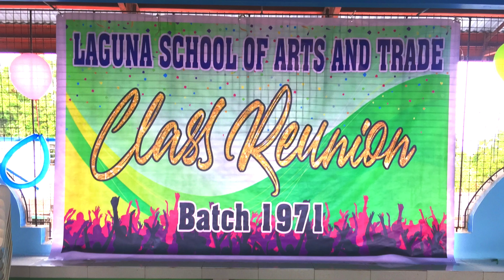Batch 1971 - Father's Class Reunion - I learned a lot attending this event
Hi everyone, it is my first time attending class Reunion ng mga seniors. Sa games, programs at yung pagsasalita nila sa stage para malaman din ng iba ang story ng naging buhay nila after graduation ay talagang dapat pakinggan. Although yung mic kase ay mahina-ung mga learnings naman ay naipost ko sa fb page namin ng My Family Diaries , pede mong basahin dun :). In this video makikita nyo ung programs nila at pagsasalita nila, pero pahapyaw lang ung pagsasalita kase maulan that time medyo may prob sa sound hehe... masasabi ko I love that I attended this Reunion.